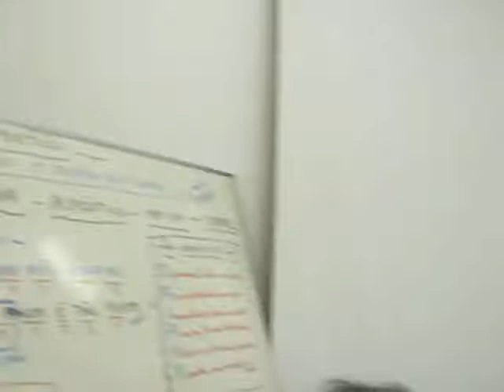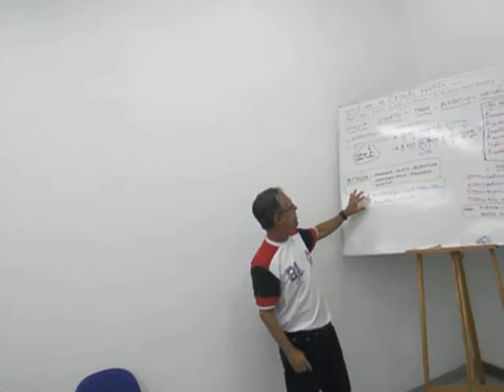Biblioteca Municipal Belmiro Geraldo Castello Serra Sede, ES. Oficina de Criação Poética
Biblioteca Municipal Belmiro Geraldo Castello Serra Sede Oficina de Criação Poética, Trovas Poesias No dia 20 de Outubro de 2011, em comemoração a Semana da Biblioteca, foi realizada na Cidade da Serra Estado do Espírito Santo uma Oficina Literária de Criação Poética, falando sobre Trovas, Sonetos, Haicais, Acrósticos, ministrada pelo Presidente do Clube dos Poetas Trovadores Capixabas, CTC, Clério José Borges de Sant Anna e pelo Poeta Trovador Albércio Nunes Vieira Machado. O evento foi realizado no Auditório da Biblioteca Belmiro Geraldo Castellos localizada na Serra Sede no estado do Espírito Santo, sendo organizado pela Bibliotecária Elma Amado